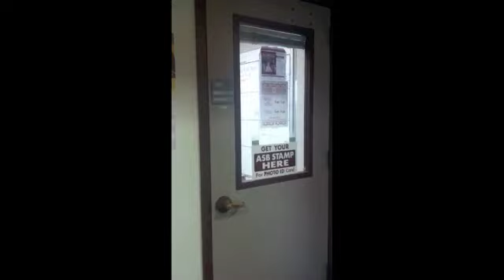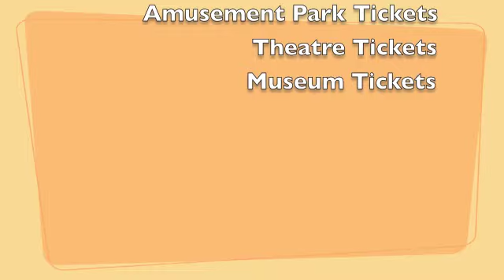Saddleback College ASB Stamp Discounts!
Office of Student Development
ASB Stamp $10
2012-13 Discount Tickets

Regal Tickets
Premium Pass: $8 (recently released)
Regular Pass: $7 (12 days after release)

Amusement Parks:
*Aquarium of the Pacific
 Adult: $19; Child: $10
*Aquarium Harbor Breeze Blue Whale Watching
 Adult: $35; Child: $20
*Knott's Berry Farm
 Adult: $32; Child: $22
* Seal World
 (Come to the office for current discounts)
* Six Flags
 Magic Mountain: $37
 Hurricane Harbor: $29
 Freight Fest General $43 (valid 10/5-12/31/12)
*Universal Studios
 Adult/Child: $59 (2nd Day Free)

History & Art

Mission San Juan Capistrano: save $1 at the gate w/ stamp